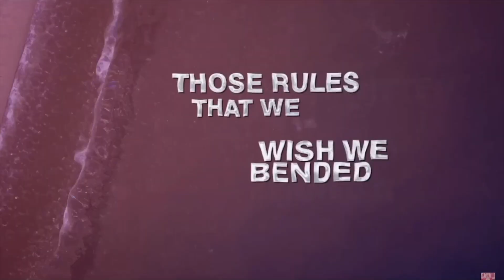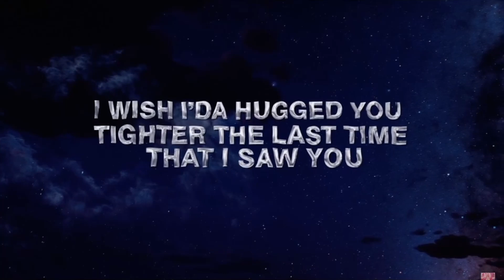Nicki Minaj - Last Time I Saw You REACTION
Hello everyone,

     Nicki Minaj's highly anticipated song 'Last Time I Saw You' finally dropped. This song had me feeling all the feels and has me excited for more. Overall, this was fun to film.